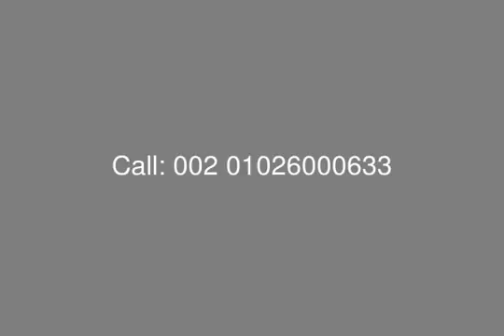For Sale in Westown Compound Apartment with Roof with Installment - mls.com.eg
Real Estate Egypt, Cairo Alex Road, Westown Compound, Sodic: Apartment with Roof for Sale in Westown Compound, Surface Area 253 Sq. Roof Area 213 Sq.M , Consist Of: 3 Bedrooms, Large Reception, Living Room, Kitchen, 3 Bathroom.